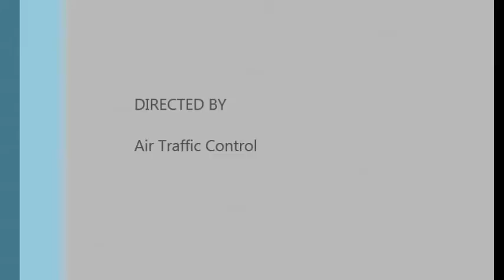Intro To Iron Gamer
This is a brief clip introducing "The Iron Gamer" channel.
Here's the summary:
Randomly created characters played in character in games until they kick the bucket. One run, no resets, no loading from save games after death... one character, one life.

For those of you wondering about the name of the channel, some older games (and a few newer ones) have included what's called an "Ironman mode." In these games, if your character died, your savegame was automatically deleted. This channel is bringing the games back to that ideal.

For those curious, all randomly generated character personalities (excluding the host of the channel) presented on this channel, Iunless noted otherwise, I am releasing under creative commons w/ attribution. You want to adapt a character for use in anything from your fanfic to your Blockbuster Hollywood production? Feel free. Just give me attribution for the character concept, and if it's something big, please let me know.

Also, as per Bethsheda's request, referencing this post for future videos that feature their titles: